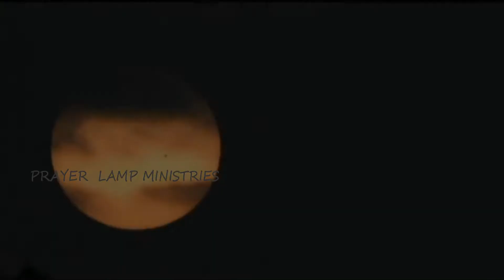JEBA DHOOBAM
JEBA DOOBAM/ LYRICS AND TUNE BRO.RAJESH/MUSIC SAX SUSAIRAJ/ PRAYER LAMP MINISTRIES /KRISHNAGIRI